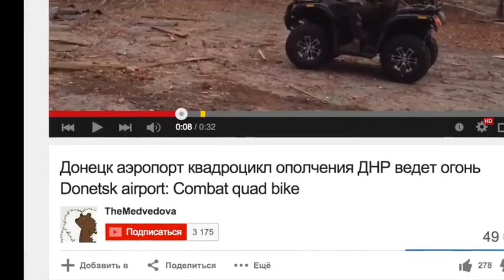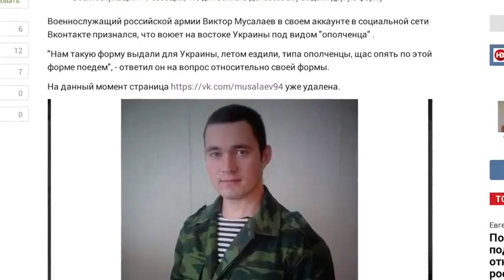Анатолий Шарий Снова Накололи и разоблачение российского военного! ДНР Новости Украины сегодня